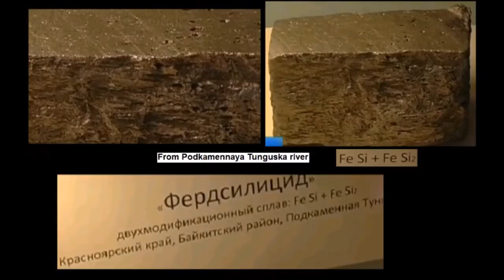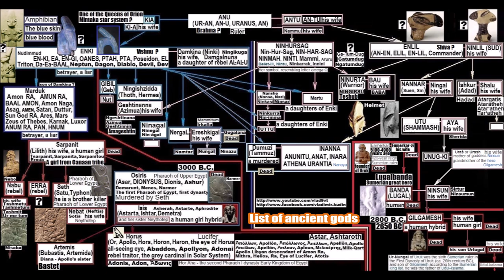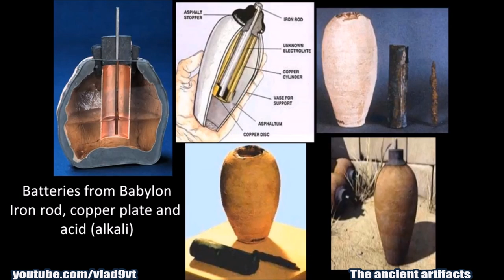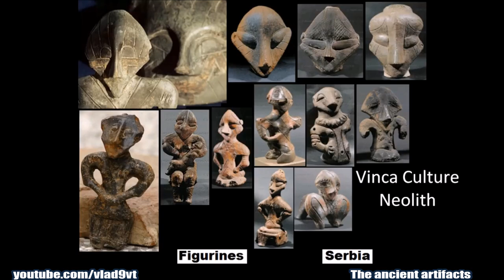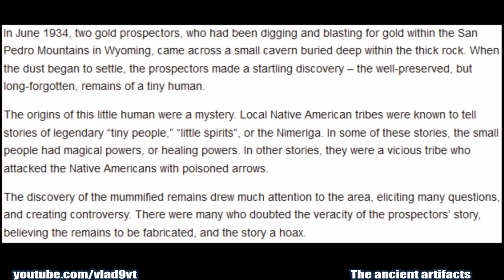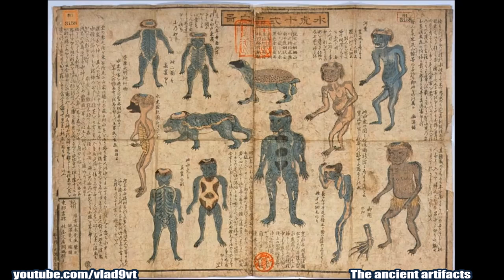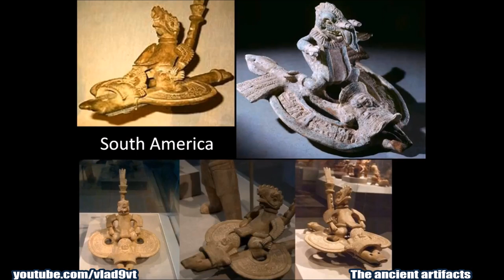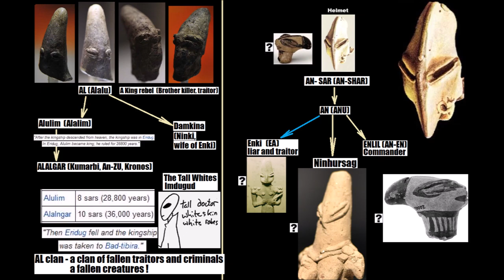Unexplained ancient artifacts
Unexplained ancient artifacts,  First part of video.  The video shows ancient prehistoric artifacts of the Mother Goddess of the late Stone Age from different parts of the world, various little-known artifacts, and recent discoveries. Depiction of the Anunnaki from Mesopotamia Ubaid Period. Image of figurines of ancient Deities and etc.
I publish in tmy videos only real artifacts that are recognized by official science, archeology and history.